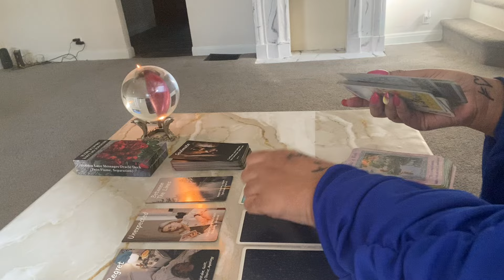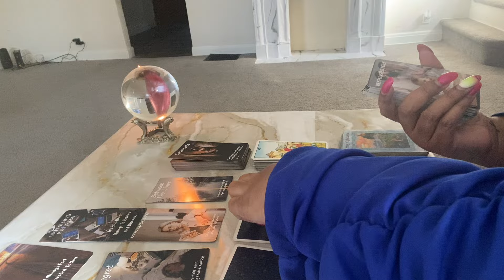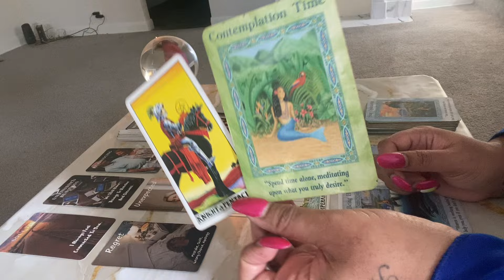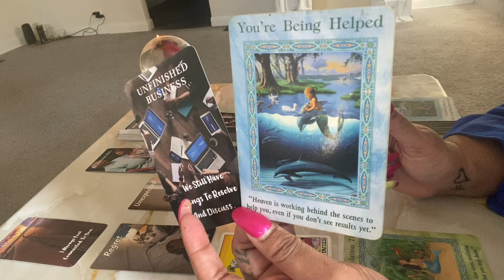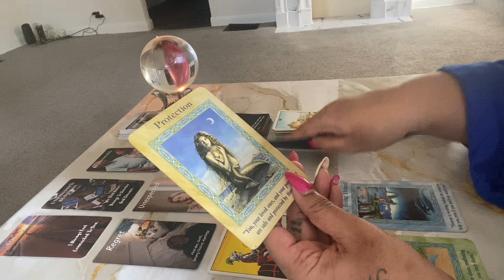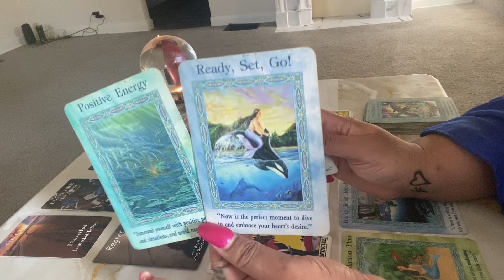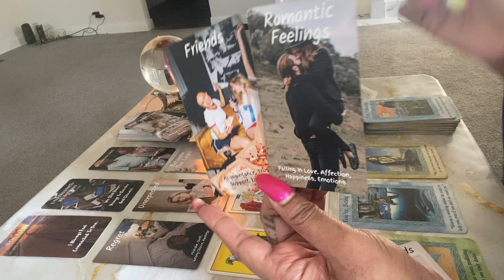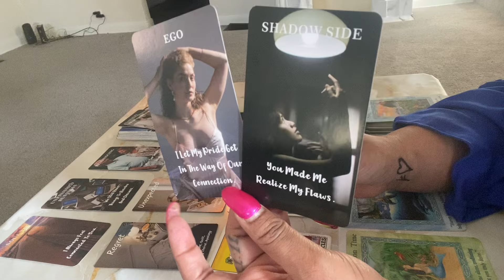AIR - AFTER ALL SAID. DONE GUILT!!! MISTAKE YOU’RE PROTECTED..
🧸 About Me:

♍️ Virgo Sun

🗝️ I.N.F.P